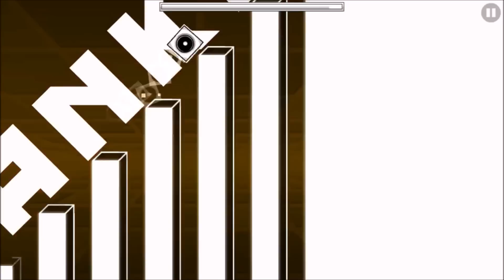Easy Demon - Database Error - by GDXgames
Hey guys! This level is fairly easy after practice mode! I will try and post one more video today since I didn't upload in a couple of days! Probably Uranus Fantasy! Well, I hope you enjoy!

Go download it for Steam here!

Song used in intro: Cosmic Dreamer by TheColdSpirit

This level was recorded on the Steam version of Geometry Dash, being recorded with Open Braodcast Software. to easily stream live events on your Twitch account, all for free! Also, go and check out the Steam version of Geometry Dash! It's only $3.99 USD on the Steam App Store.

They aren't big yet, but help them grow. They don't play Geometry Dash but they're cool people.

If you have any requests, you can leave them in the comments below.